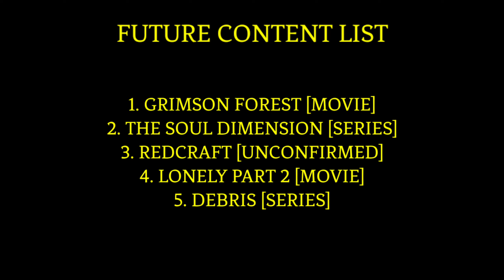GoofyRider's Minecraft Machinima Channel Trailer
This channel is now becoming a Minecraft Machinima Channel.
I have already explained what a Minecraft 'Machinima' is... in the video.
I hope you like the change!
The change isn't very drastic because I was making those kind of videos anyway.

In the video, I also said I would link some videos to my favourite Minecarft Machinimas on Youtube.

There are many more but I can't link every one of them :P

MUSIC CREDITS

The creator of the music, if you are watching this and you don't like that I used your music, please let me know and I will be happy to take the video down instead of getting a copyright strike. Please take this message as a friendly request :)

MUSIC CREDITS